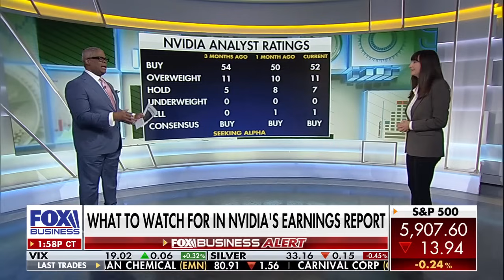Massive AI Breakthrough: Tech Analyst on Nvidia Earnings & Self-Learning AI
Beth Kindig, Lead Tech Analyst at I/O Fund, discusses Nvidia’s earnings and the groundbreaking advancements in AI self-learning capabilities on Fox Business’s Making Money. Learn why Nvidia’s growth story and AI development remain a key focus for tech investors.

This video was originally published on Fox Business Network on May 28, 2025